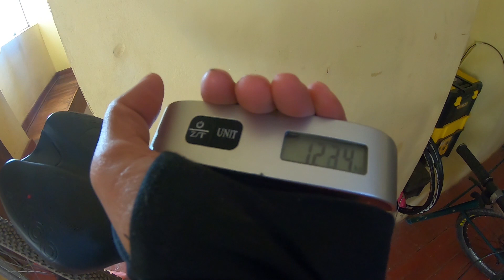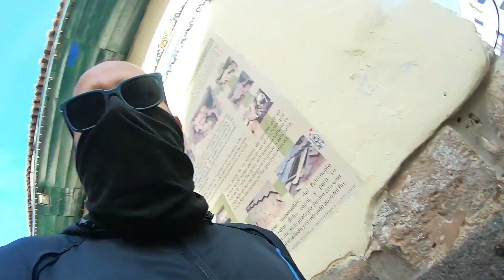¿QUÉ NOMBRE LE PONGO?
De los mejores nombres escogeré unos para haceer una encuesta. Y no, no será nada relacionado al partido naranja xD

Blues 🐶 y yo necesitamos croquetas 😋

💬 ¡Hola!
No se olviden de compartir en sus redes sociales; apoyarían muchísimo a este humilde canal y si les gustó el vídeo dejen su laik 😍 Las mejores vibras para todos ustedes y cuídense mucho. ¡A seguir rodando! 🚵

🎼 Spotify playlist for cycling -

Mi nombre es Aldair Gutierrez. Soy peruano y actualmente estoy viviendo en Cusco, Perú. Soy profesor de inglés y en mis tiempos libres, un prospecto de YouTuber.
Básicamente, comparto mis experiencias cleteras con mis dos queridas bicicletas: Vendetta ⚙️ (Fixed Gear Bike) y La Tigresa 🐯 (Hybrid Bicycle - Specialized Sirrus). Adicional a eso, comparto tutoriales sobre mantenimiento y cuidado de tu engreída 🚲
Cusco tiene mucho que ofrecer para ambas bicicletas, así que únete a la comunidad y sigamos disfrutando del ciclismo. Espero les guste mis vídeos y gracias por el apoyo 😎

Aldair Gutierrez
📍Cusco, Perú.